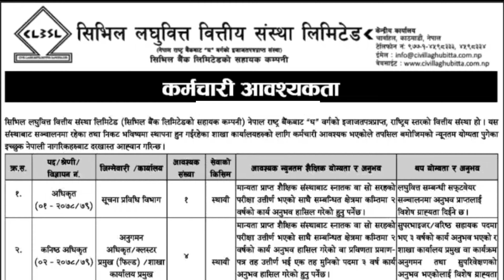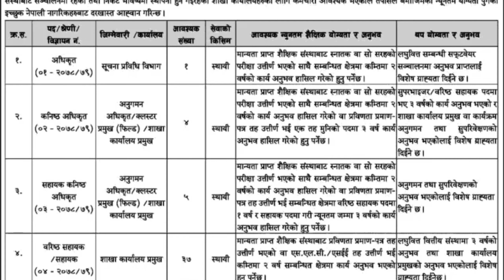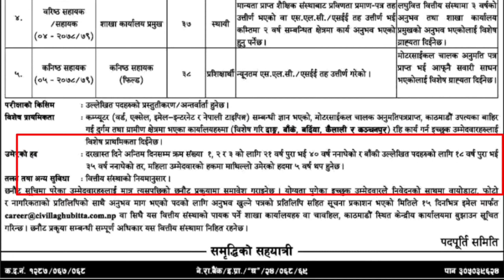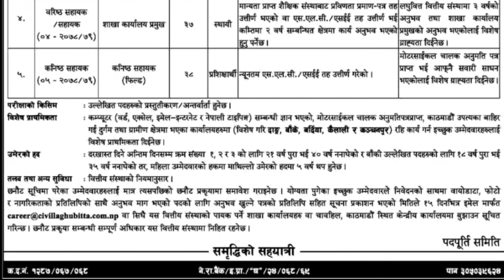Civil Laghubitta Bittiya Sanstha Vacancy Apply Now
Civil Laghubitta Bittiya Sanstha Limited (a subsidiary of Civil Bank Ltd.) as required for the branch offices currently in operation and to be established in the near future. Applications are invited from interested Nepali citizens who have reached the minimum qualification as per the details.

Civil Laghubitta Bittiya Sanstha Limited

Central Office: Chabahil-7, Kathmandu, Nepal